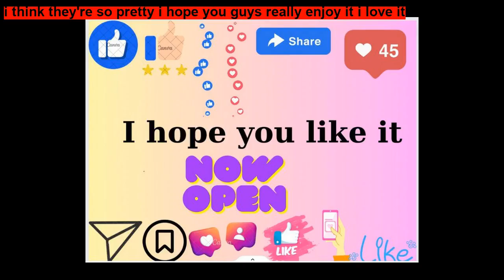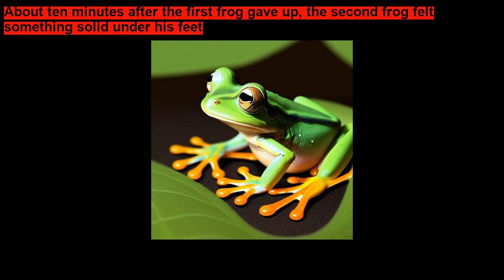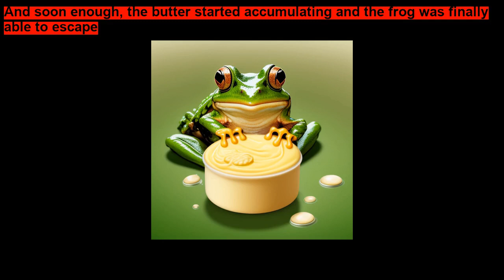Two Frogs In A Milk Pail by Basab Ghosh